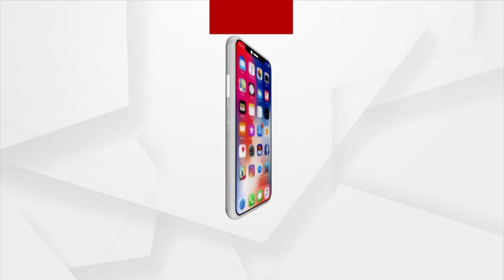ଆର୍‌ୟନ ଖାନଙ୍କ ବେଲ ନାମଞ୍ଜୁର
ଶାହାରୁଖ ଖାନଙ୍କ ପୁଅ ଆର୍‌ୟନ ଖାନଙ୍କ ବେଲ ନାମଞ୍ଜୁର ହୋଇଛି । ଫଳରେ ତାଙ୍କୁ ବିଚାର ବିଭାଗୀୟ ହାଜତକୁ ପଠାଇ ଦିଆଯାଇଛି । ଆର୍‌ୟନ ଖାନଙ୍କ ସହ ଅନ୍ୟ ଅଭିଯୁକ୍ତ ମାନଙ୍କୁ ମଧ୍ୟ ହାଜତକୁ ପଠାଇ ଦିଆଯାଇଛି ।